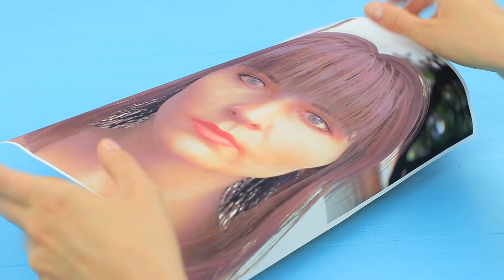13 смешных лайфхаков, которые работают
Если дать волю фантазии, то можно придумать сотню невероятных лайфхаков! Ты тоже так думаешь? Тогда скорее смотри новую подборку смешных лайфхаков в нашем новом видео!

Инструменты и материалы:
• Маска для плавания
• Массажер для головы
• Каннеллони
• Упаковка влажных салфеток
• Канцелярский нож
• Резиновые шлёпанцы
• Фоамиран
• Термоклей
• Карандаш
• Картонная втулка
• Серебристый скотч
• Батончики Сникерс
• Дизайнерский картон
• Прозрачный чехол для телефона
• Ножницы
• Искусственный цветок
• Фигурка фламинго
• Картонная основа для коробки
• Трубочка
• Авокадо
• Вилка
• Контейнер от дезодоранта
• Этикетка
• Ланчбокс
• Распечатанный портрет
• Двухсторонний скотч
• Пластик
• Маркер
• Распечатанные эмоджи
• Дырокол
• Кнопка-гвоздик
• Кусачки
• Какао
• Самозастывающая глина
• Зубочистки
• Лак
• Фартук
• Крючки для кухонных полотенец
• Мягкая игрушка
• Флешка
• Нитка с иголкой

Больше интересного на Трум Трум:
Самые популярные видео:

Вопрос дня: понравились наши смешные лайфхаки? Пиши в комментариях!